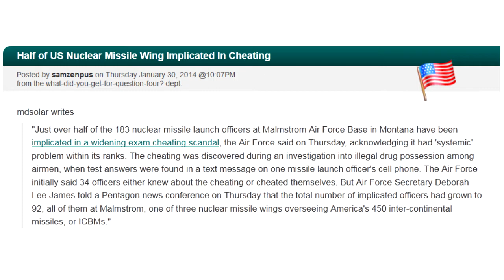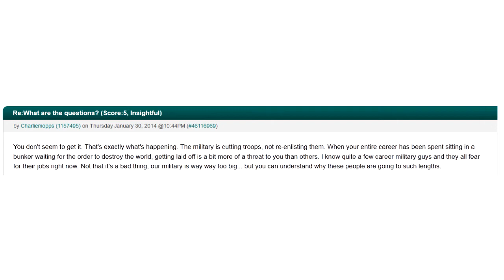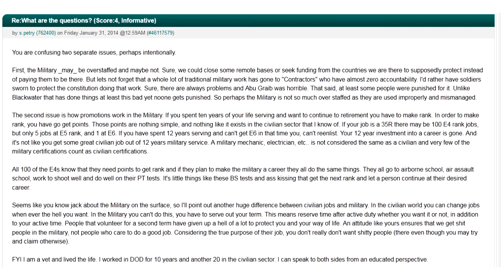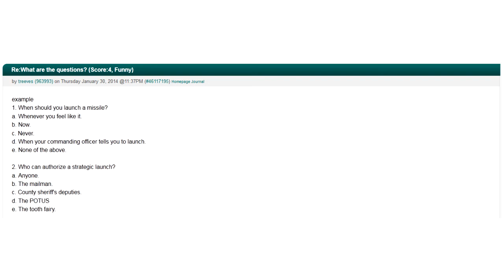SlashDot.org: Half of US Nuclear Missile Wing Implicated In Cheating